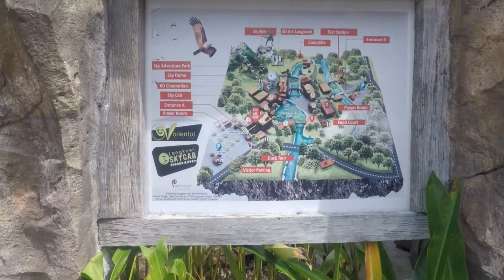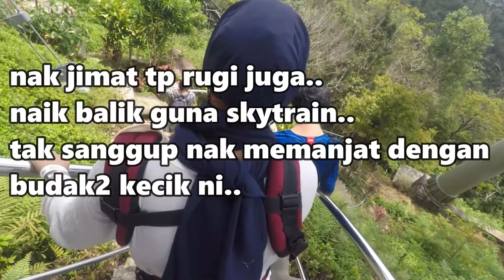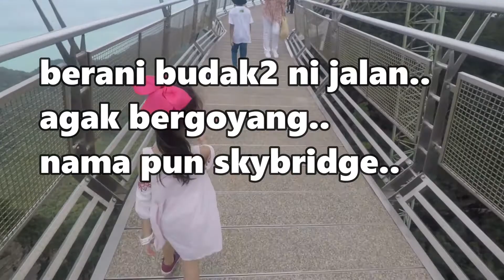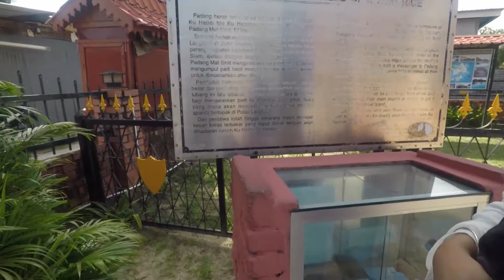Percutian ke Pulau Langkawi l Part 2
ini adalah episod terakhir kteorng semasa di Langkawi..
jika ada kesilapan..maafkan saya..
selamat menonton..
terima kasih